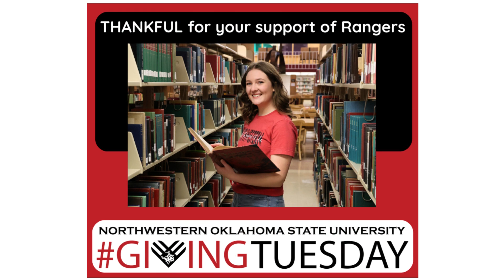GivingTuesday Your Gift, Their Future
2023 GivingTuesday runs from Nov. 7 through Dec. 5
YOUR GIFT, THEIR FUTURE